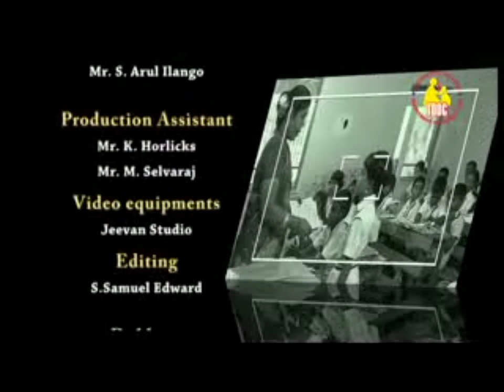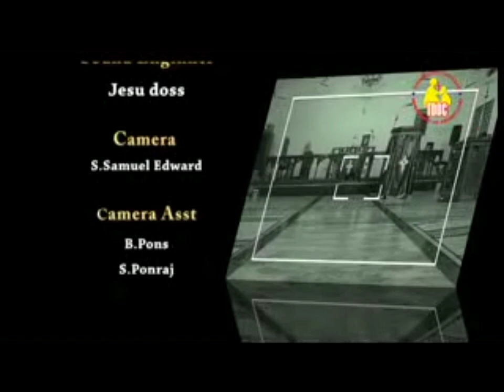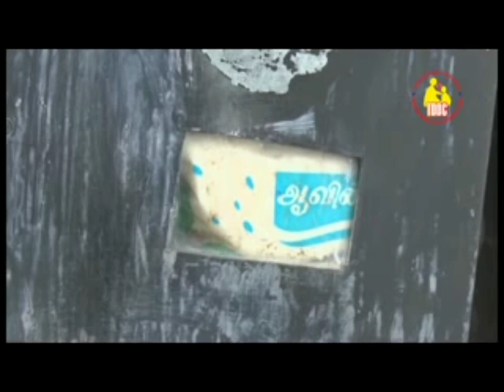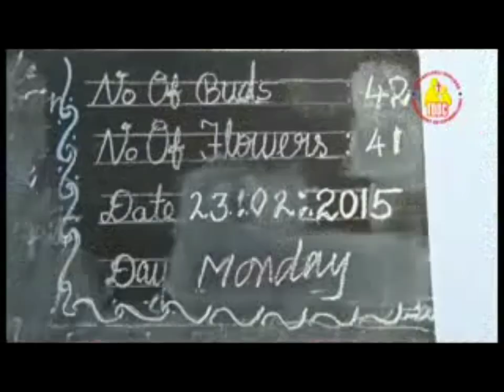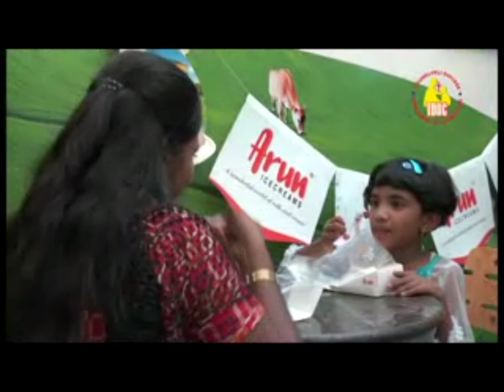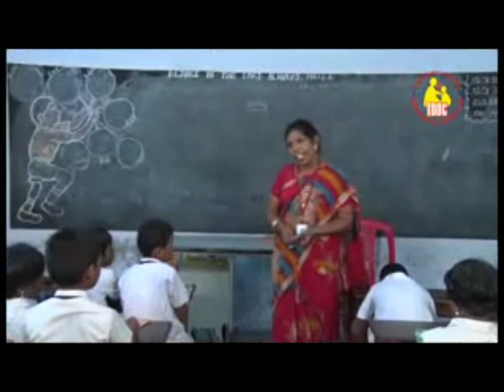செல்ஃபி | Selfie | Tamil Short Film on Divorce | Parents Special | Divorce affected children's life